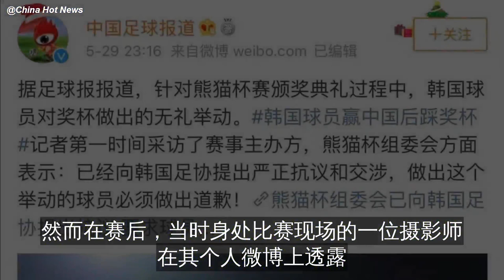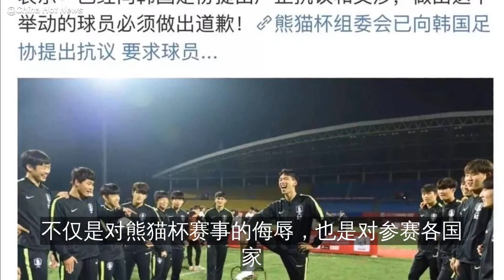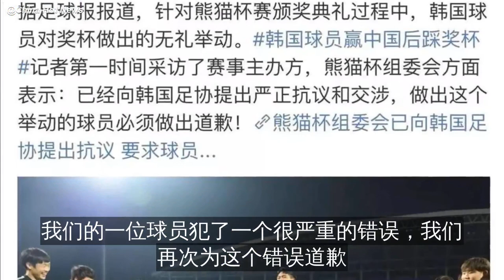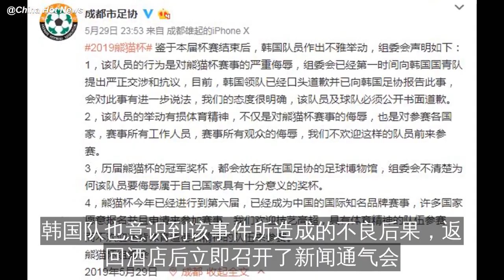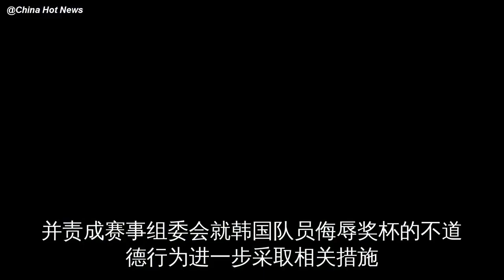你的样子真丑！熊猫杯夺冠后，韩国球员脚踩奖杯狂笑……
北京时间5月29日19:00，熊猫杯第三轮的比赛，中国U18同韩国U18展开较量。最终U18中国0-3不敌韩国U18。

然而在赛后，当时身处比赛现场的一位摄影师在其个人微博上透露，韩国队在庆祝夺冠……